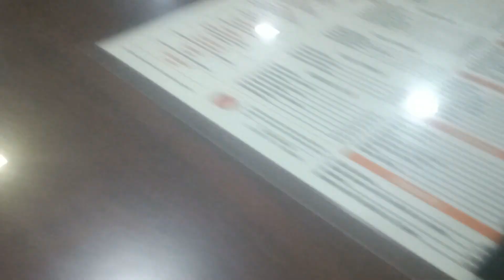Road Trip to Madikeri Coorg | Going to Visit Raja Seat | Xped unseen.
Hello friends, today we travel from Mysore palace to   Madikeri Coorg .Madikeri is a hill town is southern its known for the Raja Seat, not only that we can forest and rice paddies. Coorg is also called the Scotland's of India .Coorg has lot of good transport like taxi and auto, there lot of homestays on the way to Madikeri.